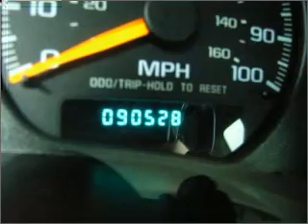1999 Chevrolet S-10 in Pensacola, FL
Frontier Motors
1999 Chevrolet S-10
Automatic
Mileage:90528